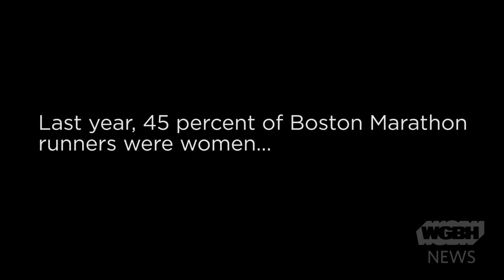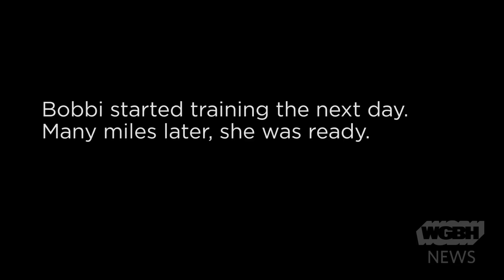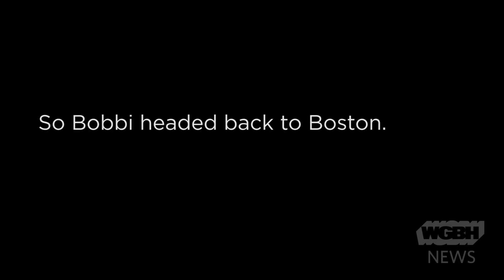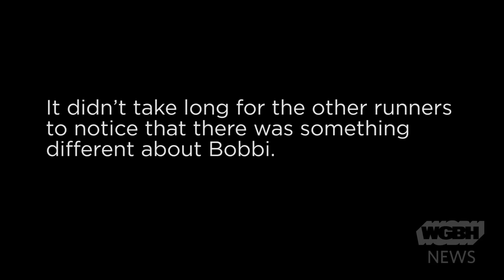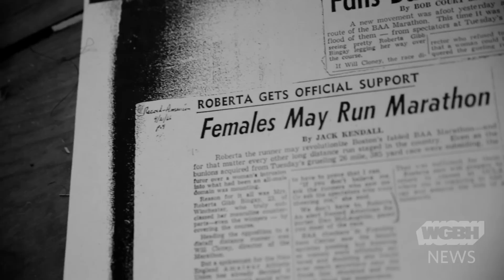Mile 5: Breaking the Mold: The Story of Bobbi Gibb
Women weren’t allowed to compete in the Boston Marathon until 1972; now they make up almost half the field. Bobbi Gibb was the first woman to finish the race, sneaking on to the course in 1966. We talk to Gibb about that historic occasion on its 50th anniversary.